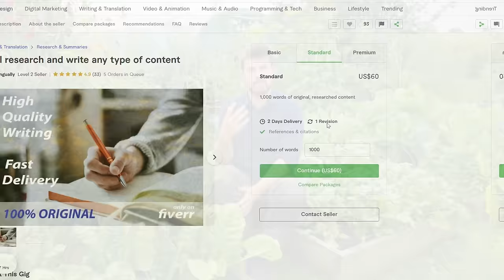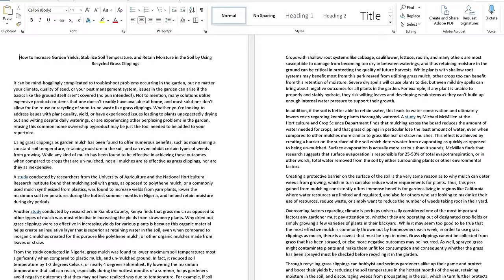Growing AMAZING Food Affordably Starts with THIS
Today I want to share with you a very simple but practical approach to growing food affordably by outlining a 3-part formula that will transform your own approach to growing food and open up the potential to save yourself a lot of money if you implement all 3 together. Whilst I could have quickly outlined everything I wanted to go in-depth and mention the things that will truly make a difference to helping you become more self-sufficient from your vegetable garden. Also happy world conservation day!

Get a signed copy of my NEW book The Self-Sufficiency Garden